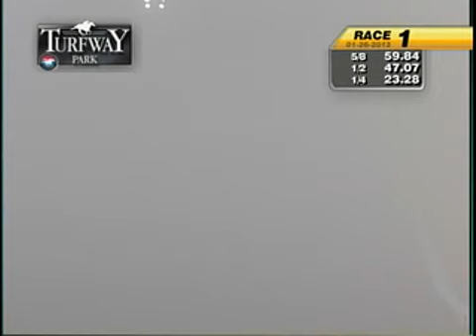2012-01-26_Turfway Race 1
Turfway Videos